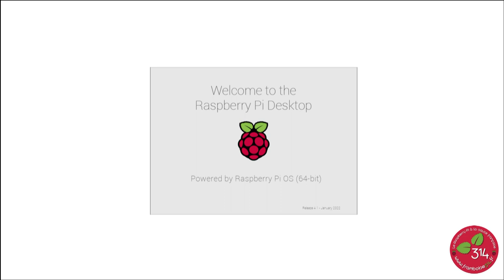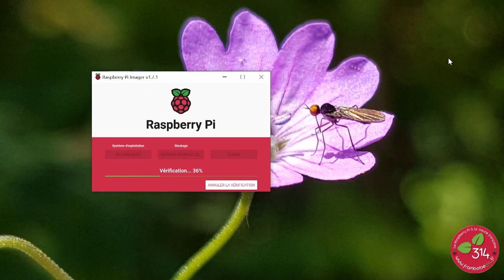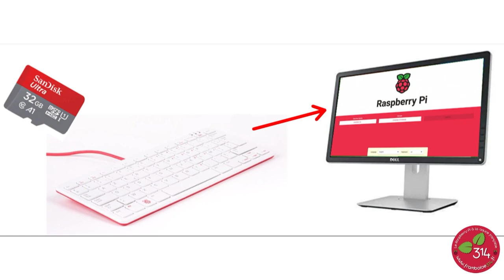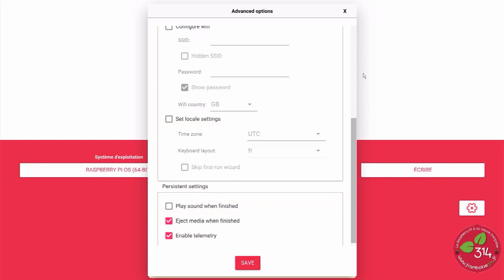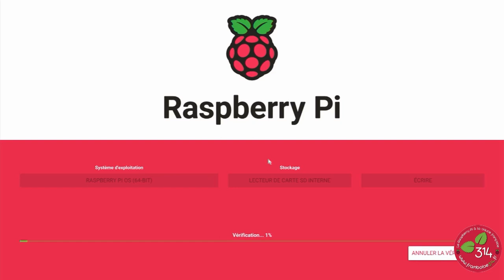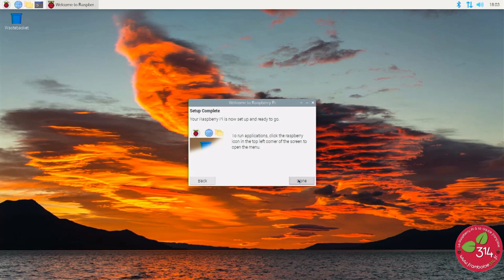Installer Raspberry Pi OS via le réseau (version BETA)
Lorsqu'on veut démarrer un Raspberry Pi, la manière la plus simple est de créer une carte micro SD en téléchargeant une image de la distribution et en l'installant avec Raspberry Pi Imager. C'est ce que je vous présente dans cet article. Oui mais... Comment faire si on n'a que son Raspberry Pi et pas d'autre ordinateur ? Cette solution proposée par la Fondation permet de télécharger directement la distribution sur le réseau... Bon, après il faut quand même un ordinateur pour créer la carte SD de départ... L’œuf et la poule...